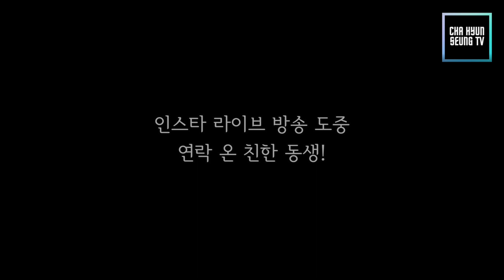댄서 차현승이 하는 밸런스 게임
현승이가 칼로리 걱정을 하지 않고 먹방을 하는 이유
탄수화물 컷팅베이스, 고열량 음식에는 맥스컷! ↓

차랑이 여러분 안녕하세요~ 차현승 입니다😀!!
이번 영상은 차랑이 여러분들과 함께 하는 밸런스 게임입니다!!
어떤 질문들과 제가 선택한 답!! 궁금하시면 영상을 봐주세요~💕